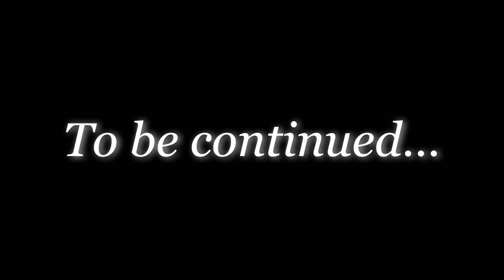Gacha club TMNT GIRLS HUMAN VER Season 1 episode 2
Always forgets where the pose which I want.

I used references.